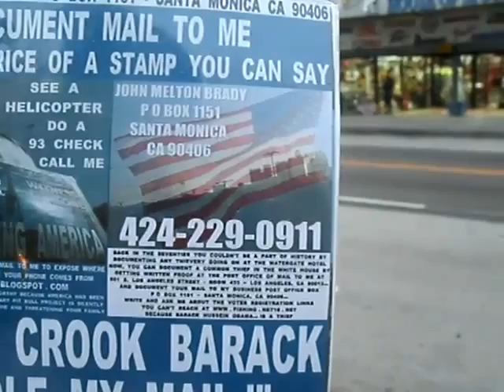DN2 2013F5DVD2 18THEYCANCENSORYOURCALLTO424 229 0911BUTNOTTHEDVDIPLACEINYOURHANDS58MB 31 zps5c1bee98